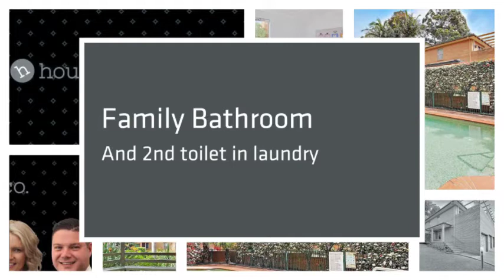Home For Sale - 13/38 York Street, Oatlands 2117 - House & Co Realty Real Estate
Peacefully set amid beautiful gardens, the popular Lyndhurst complex is offering an easy care, beautifully presented single level home. Expansive, north facing indoor / outdoor living, resort style communal facilities and all within walking distance to local amenities – you simply must see this.